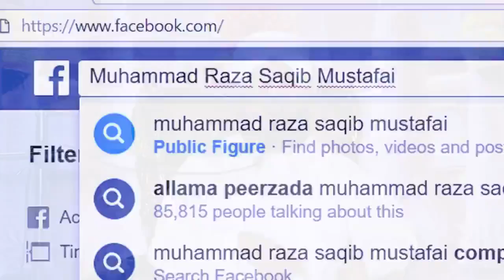مالدار کو بھی زکوٰۃ دی جا سکتی ہے اگر وہ ۔ ۔ ۔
کن کن لوگوں کوزکوٰۃ دی جاسکتی ہے بہت ہی اہم سوالات کےجوابات
ضرور سنئیے اور ضروری مسائل سے آگہی حاصل کیجئیے.